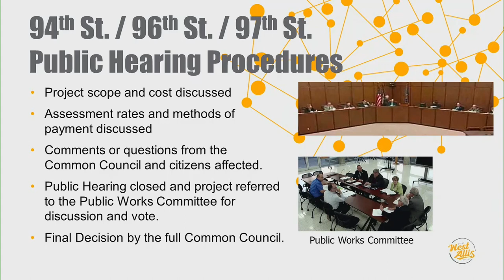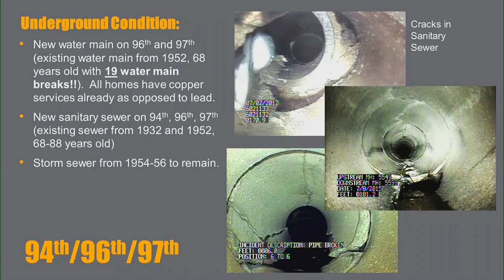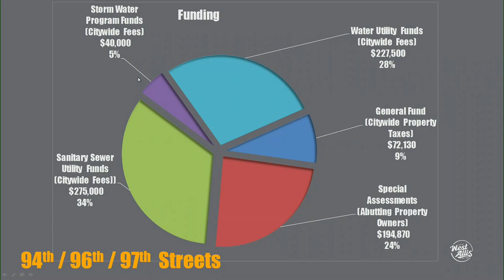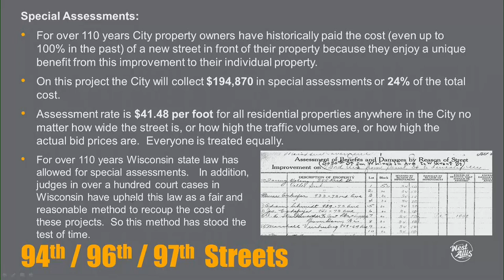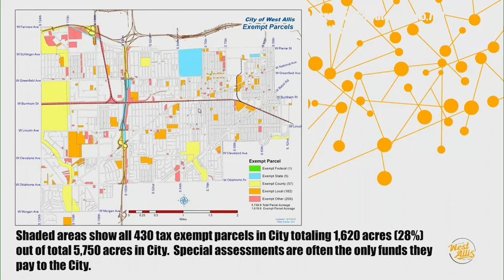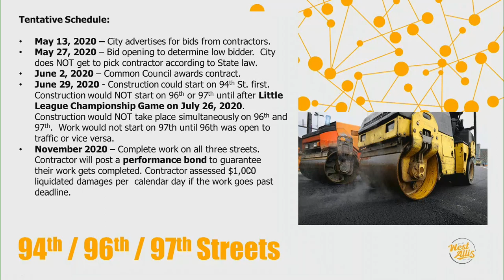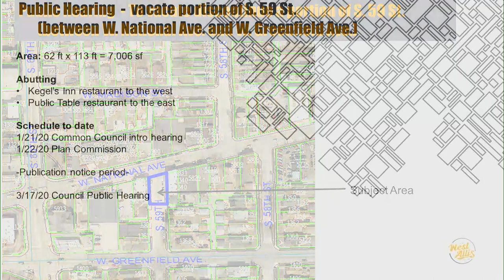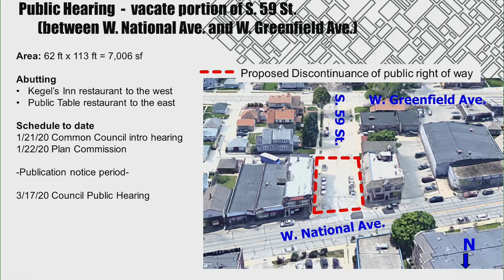Common Council 3-17-2020 Part 1